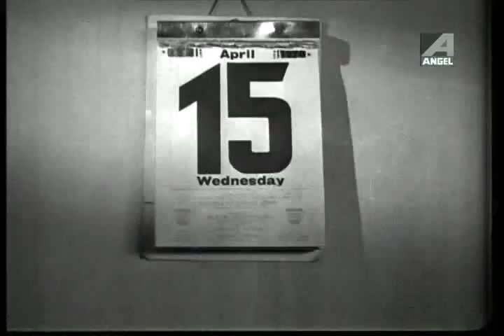Rajkumari | Bengali Movie Part – 10 | Uttam Kumar | Tanuja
The Bengali Film Rajkumari : রাজকুমারী বাংলা ছবি was released in the year 1970, The Bengali Film Is Directed by Salil Sen. Starring Uttam Kumar, Tanuja, Tarun Kumar.

Movie : Rajkumari
Language : Bengali
Genre : Romance
Producer : Debesh Ghosh, Ranjana Ghosh
Director : Salil Sen
Cinematographer : Krishna Chakraborty
Story : Salil Sen
Music Director : R. D. Burman
Lyricist : Gauri Prasanna Mazumder
Playback : Kishore Kumar, Asha Bhosle
Release : 1970
Star Cast : Uttam Kumar, Tanuja, Helen, Pahari Sanyal, Tarun Kumar, Bhanu Bandopadhyay, Jahor Roy, Chhaya Devi, Dipti Roy, Nilima Chakraborty, Kamala Dutta, Ira Chakraborty, Supriya Dutta, Asit Baran, Ajoy Ganguli

Synopsis::
Manju's mother was very strictly disciplined. One day Manju listen singing form Nirmal and She fell in love. Nirmal went to Manju's mother and said to her mother that he wanted to sing the song of Manju. But Manju's mother refused his proposal. Everyday, Manju went to Nirmal's sister house for sewing. Their love story built up there. Manju's mother stopped her from sewing. When Manju's mother knows of everything then Nirmal and Manju decided to marry. But unfortunately Nirmal was blind in car accident. Finally Manju know everything. At last the truth prevails. They cry and hug each other in happiness.